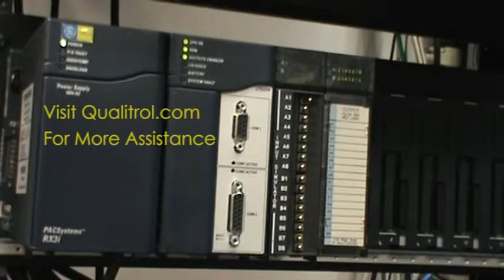How to replace a GE IC694MDL940 with a GE IC693MDL940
Qualitrol International technical engineers show you how to replace a GE IC694MDL940 with a GE IC693MDL940.  To learn more about the GE IC693MDL940